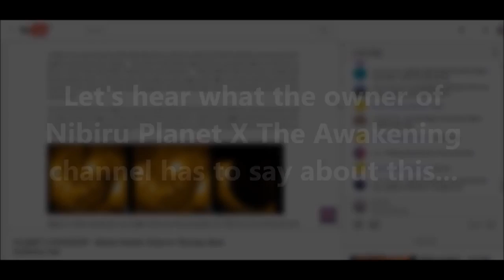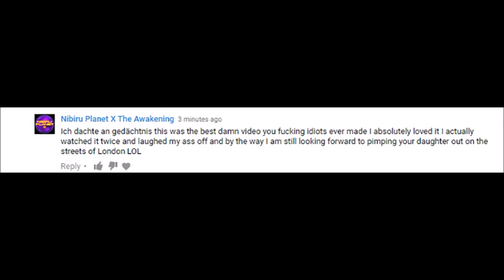DAUGHTERS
A T.R.O.L.L. production